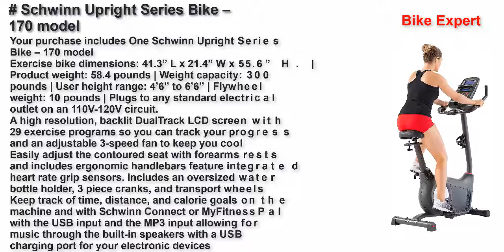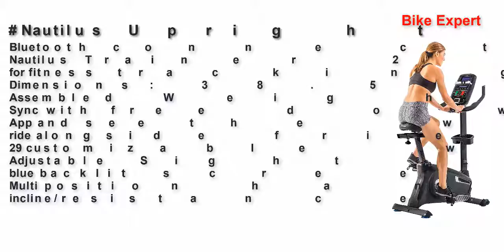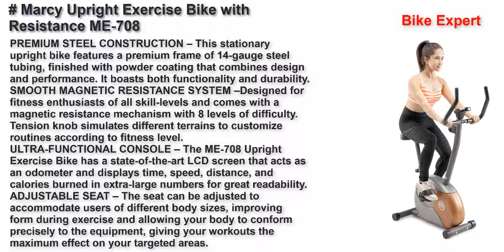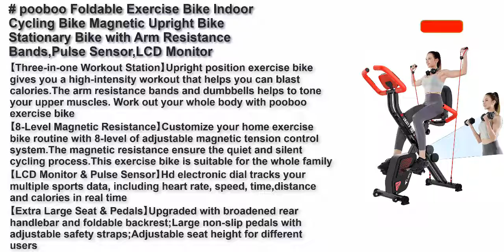Best Upright Exercise Bikes 2022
Schwinn Upright Series Bike – 170 model
Nautilus Upright Bike Series
SCHWINN 130 Upright Bike
Marcy Upright Exercise Bike with Resistance ME-708
pooboo Foldable Exercise Bike Indoor Cycling Bike Magnetic Upright Bike Stationary Bike with Arm Resistance Bands,Pulse Sensor,LCD Monitor,Dumbbells